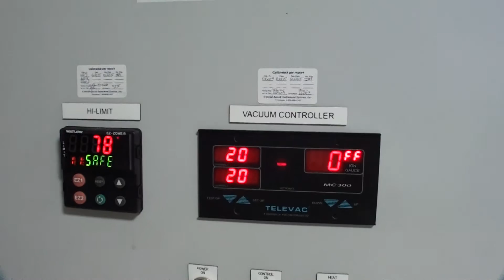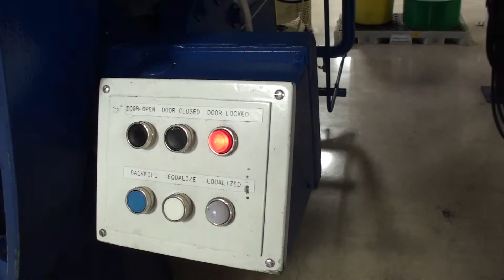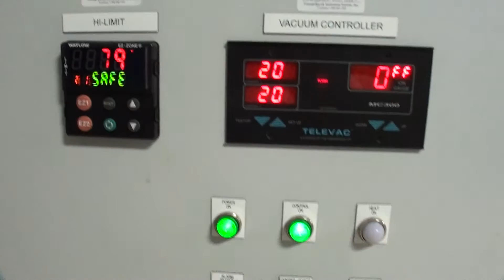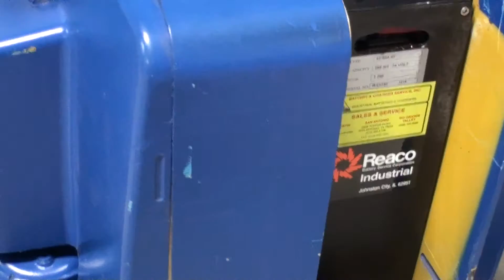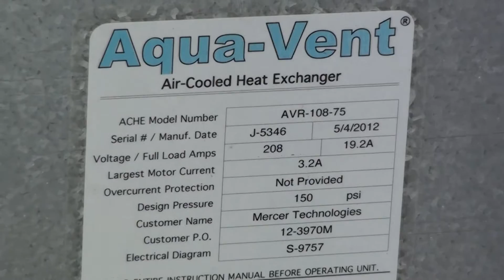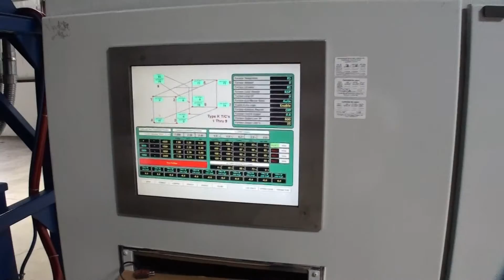MTech Vacuum Furnace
MTECH GVFL9660-2 Vacuum Furnace, 5'x5'x5', up to 2,200 Degrees - Complete System, currently installed. Buy at Your Price
Defense Contractor- Surplus Equipment On-Line Auction May 11th.